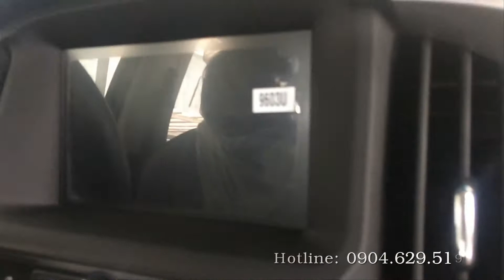Cận cảnh xe Chevrolet Colorado 2019 2.5 full phụ kiện. Đại lý xe Chevrolet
👍 Với mức giá ưu đãi cực khủng chưa từng có.
👍 Và một dòng xe cơ bắp mạnh mẽ, quyến rủ...
☝ Khuyến mãi cực lớn trong tháng bằng tiền mặt và quà tặng theo xe hấp dẫn.
⚡ Xe Chevrolet Colorado 2017 ⚡.
👉 Gọi điện ngay nhận ngay giá giảm. Chỉ cần đưa trước 10% giá trị xe khách hàng sở hữu ngay chiếc xe như ý.
- Ngân hàng hỗ trợ khách hàng không chứng minh thu nhập. Hỗ trợ vay lên tới 100%, bao hồ sơ trên toàn quốc.
- Thủ tục nhanh gọn nhận xe ngay trong ngày. Quý khách hãy gọi điện nhận giá cực sốc và nhiều ưu đãi khác, hỗ trợ khách hàng đăng ký, đăng kiểm và giao xe tận nhà cho khách.
👍 Thông số kỹ thuật xe Chevrolet Colorado.
- Động cơ dầu 2.8l, cam kép DOHC, Turbo, hộp số tự động 6 cấp.
- Công suất max 197/3600, động cơ cho sức kéo tốt nhất trong phân khúc bàn tải với momen xoắn cực đại 500/2000 (Nm/rpm).
- Đóng cửa chống ồn (tự động hạ kính 3cm khi mở cửa).
- Đặc biệt có hệ thống khởi động từ xa, bật điều hòa từ xa khi khởi động ở nhiệt độ 25 độ C.
- Khoảng sáng gầm xe và chiều dài cơ sỡ tốt nhất trong các xe cùng phân khúc.
- Dây an toàn 3 điểm, cảnh báo thắt dây an toàn.
- Đặc biệt khi chạy 1 cầu chủ động muốn chuyển qua 2 cầu hệ thống gài cầu cho phép ở tốc độ 120 Km/h, tính năng đăc biệt ở xe Colorado so với xe cùng phân khúc.
- Nội thất rộng rãi, da cao cấp….
- Hệ thống giải trí màn hình 8 inch, kết nối mylink, radio, CD, MP3, USB, kết nối Bluetooth.
- Và nhiều tính năng hiện đại khác….
🖐 Đại lý xe Chevrolet phân phối chính thức các dòng xe Chevrolet bán tải như sau phù hợp với nhu cầu của khách hàng:
- Colorado 2.5 LT 1 cầu số sàn 619tr.
- Colorado 2.5 LT 2 cầu số sàn 649tr.
- Colorado 2.8 LTZ AT số tự động 809tr.
- Colorado Hight Country bản full option 2.8 2 cầu số tự động. (ông vua bán tải) 839tr.
👉 Ưu Đãi cực hấp dẫn trong tháng lên tới 70 triệu cùng nhiều quà tặng giá trị khác.
Nhanh tay gọi ngay Hotline: để được hỗ trợ tốt nhất, cam kết giá tốt nhất miền nam, ưu đãi lớn nhất.